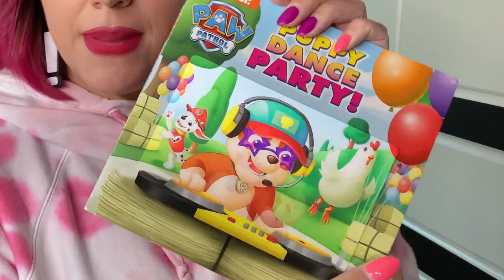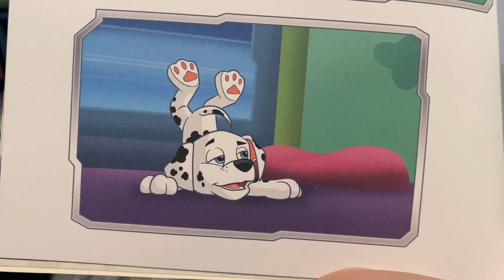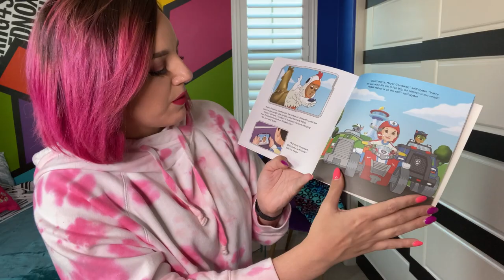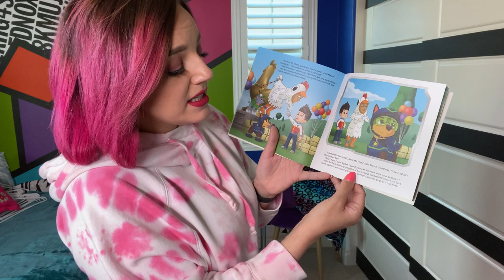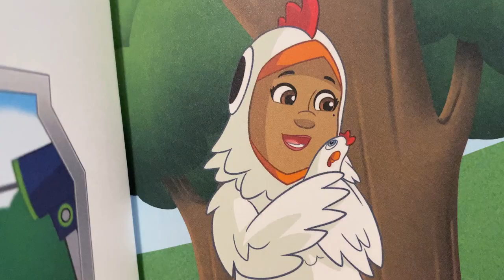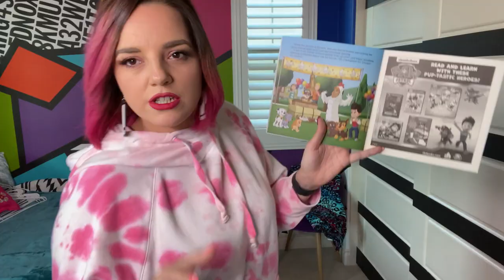Let's Read | Paw Patrol Puppy Dance Party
Today's Activity with Auntie is READING!
Let's take a special journey with our favorite pups as they save the day - or in this case, the party!